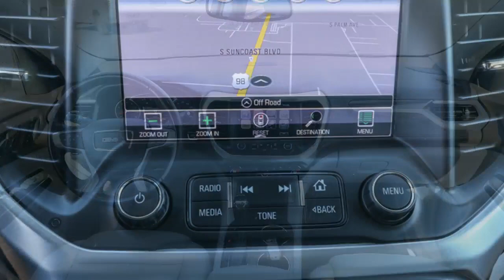2018 GMC Acadia Ocala, The Villages, Brooksville, Chiefland, Homosassa FL N21489A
White Frost Tricoat  2018 GMC Acadia available in Homosassa, Florida at Eagle Buick GMC. Servicing the Ocala, The Villages, Brooksville, Chiefland, FL area.